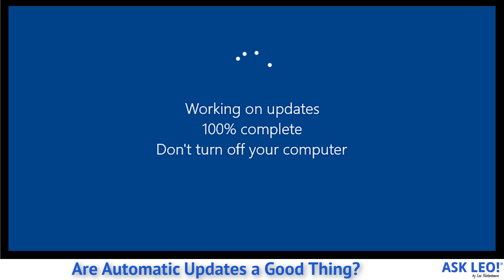Are Automatic Updates a Good Thing?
⏰ Unless you're willing to pay a lot of attention on a very regular basis, automatic updates are an important part of keeping your machine safe.

⏰ Automatic updates
Automatic updates are most definitely a good thing, and should be enabled whenever possible. However, automatic update features should allow for user control, including delays and even skipping certain updates if necessary. Security software is most important, and should get automated regular updates.

Chapters
0:00 Are Automatic Updates Good?
0:42 Security software: absolutely
2:00 Applications: yes, but ask first, please
3:28 Windows: Oh, Windows….
4:43 Delay updates
6:10 Back up regularly